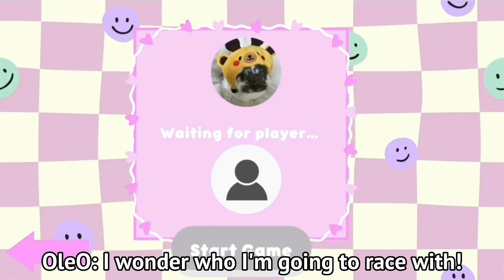Super cute bunny plays “Animal Food”! 🐰🍎🥬 [Vlog 63] American Holland Lop